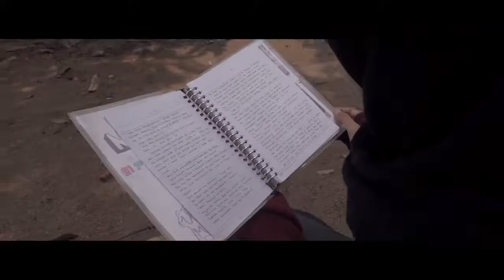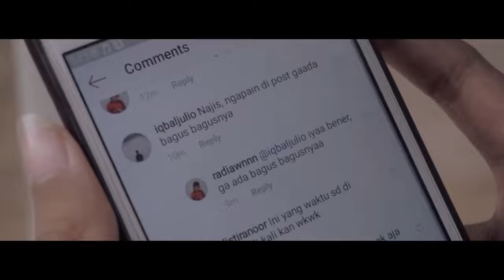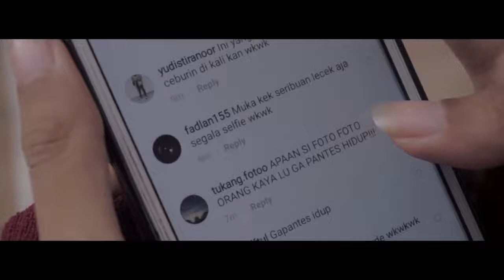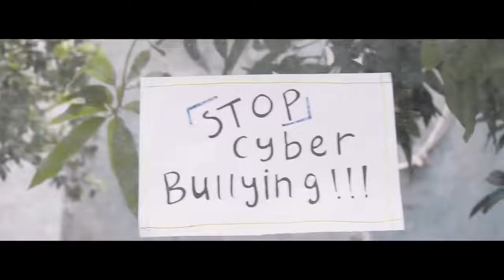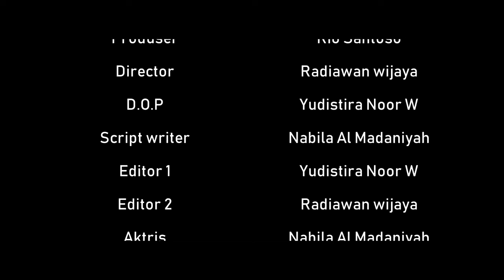Stop It - SMK Mutiara Baru Bekasi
Nama Ketua : Radiawan Wijaya
Instansi : SMK Mutiara Baru
Judul Video : Stop It
Tema Video : Stop Cyber Bullying